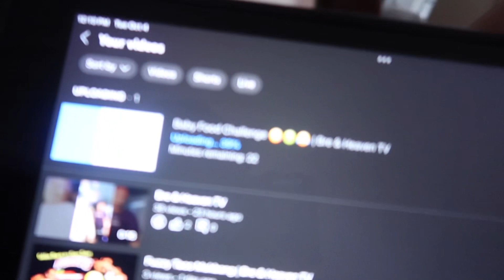Make Breakfast with Bre 🥞| Brianna’s Life